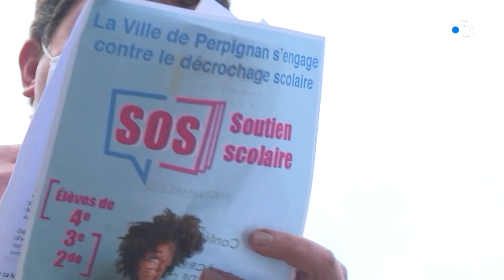Perpignan : la mairie lance "SOS soutien scolaire" pour venir en aide aux élèves décrocheurs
Le décrochage scolaire est la nouvelle bataille de la mairie de Perpignan. Ce fléau social touche particulièrement les jeunes au collège et avec la crise sanitaire et les confinements, le phénomène s'est accentué en 1 an. 50 étudiants vont être recrutés pour faire du soutien auprès des décrocheurs.
Reportage : A.Sabatier et M.Lesprit.